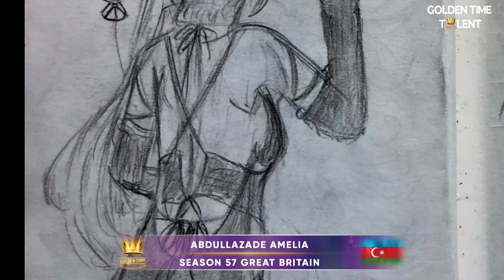GOLDEN TIME TALENT | 57 Season | Abdullazade Amelia | Anime (Japanese animation)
Member/team name: Abdullazade Amelia

The country: Azerbaijan | City: Baku

Nomination: Anime (Japanese animation)

Name of competitive work: Яэ Мико и Райден

Work size: 19 х 14,5 см

Execution material: Бумага

Participation in other competitions and festivals / creative achievements: Занимала первые места в олимпиадах по немецкому языку . По программе “Deutschland +” в результате успешной сдачи экзамена выиграла 3 недельную стажировку в Германии